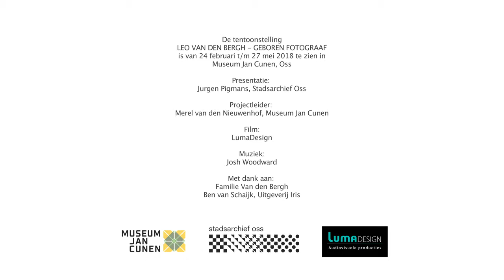Leo van den Bergh - Geboren fotograaf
25 FEBRUARI T/M 27 MEI 2018

Kleine werelden die op zichzelf staan. Als stills uit een vergeten zwart-witfilm, de laatste overblijfselen van een verloren klassieker. De foto’s van Leo van den Bergh (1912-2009) hebben geen toelichting of verduidelijking nodig. In zowel esthetisch als documentair opzicht zijn de beelden een lust voor het oog.

De Osse fotograaf Leo van den Bergh wist met zijn camera zowel kleine, vluchtige momenten als een groter tijdsbeeld te vangen. Zijn Oss geeft een kijkje in het nabije verleden, met plekken die intussen onherkenbaar zijn veranderd. Niet alleen voor het oog, ook voor de nieuwsgierige geest bevat het werk van Leo van den Bergh veel om door gestimuleerd te raken. In welke plaats zijn we? Wie kijkt ons zo indringend aan? Hoe wist Leo precies dít moment te vangen? En waar toverde hij die prachtige compositie vandaan?